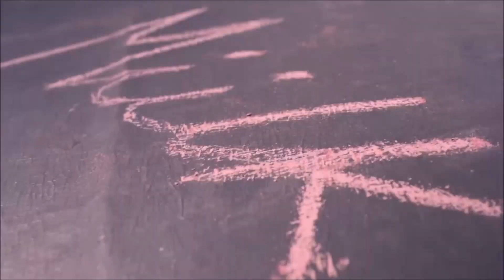La Bouche - Sweet Dreams (10 Element Deep Remix) [Video Edit]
La Bouche - Sweet Dreams (10 Element Deep Remix)

Deep House Touch is created to promote and support new Artists, (musicians/labels, composers, producers, photographers/filmmakers)